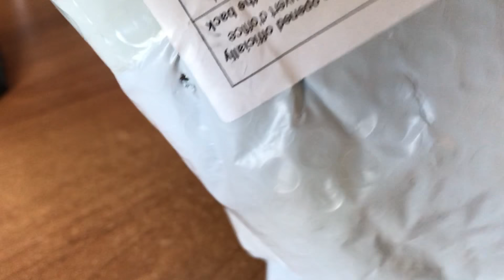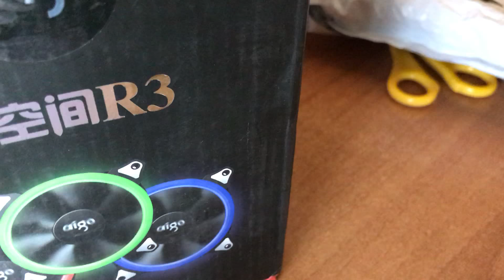Aigo AURORA R3 3PCS Computer Case Computer Case BLACK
● Controller can connect 3 fans and change color synchronously
● Support 120 / 240mm water cooled row
● Very quite,7 colors, 8 programs
● If you want to change colors and program you can do it if you connect the controller with the reset switch of your motherboard